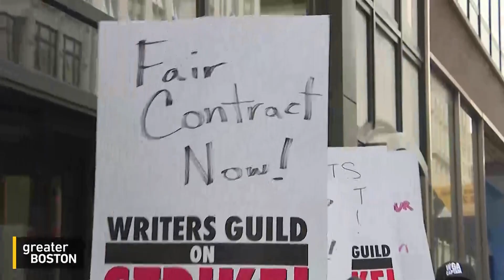We're 'not asking for the world, just a living wage:’ Writers strike halts TV production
From L.A. to New York, thousands of film and television writers are on the picket line, striking for higher wages, and better working conditions after the Writers Guild of America (WGA) failed to reach an agreement with major studios and networks. Writers are demanding better wages, higher residuals, and shorter exclusivity deals to earn a living since the prevalence of streaming services. Hollywood writer and former WGA West President Patric Verrone, film producer Nerissa Williams Scott, and Deadline Hollywood Senior Editor Dominic Patten joined Sue O’Connell to discuss the key sticking points of the labor dispute and how it affects the rest of us.